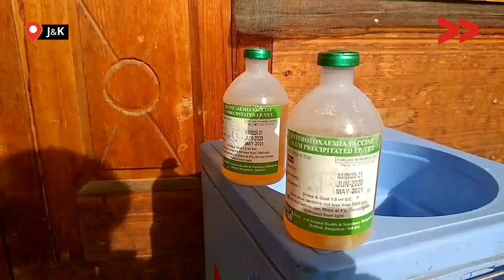'25 of My Sheep Died Last Year' Kupwara's Mohammad Yusuf's Negligence Tale Of Medical Authorities.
Most of the people in this far-flung village of Hangnikot located in Kupwara rear sheep for their livelihood and according to the locals, there are 43 breeders registered with the local Sheep Department. Locals blame that the sheep husbandry department hardly visits their village for vaccination and treatment of ill sheep. Last year near about 200 sheep died due to negligence of the department. People are requesting local sheep authorities to take notice of the matter and resolve this issue so that people don't suffer and their livestock doesn't die in the coming future.

Community Correspondent Pir Azhar reports from Kupwara, J&K for Video Volunteers.  Learn more about Pir Azhar and see other videos of his